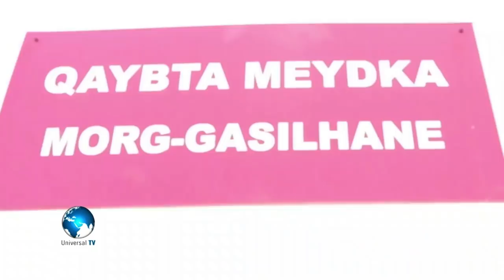DEG DEG Xasuuq shacab Dambi weyn farmajo & Rooble oo Baaq culus soo saaray 7 qof dhimasho xog culus